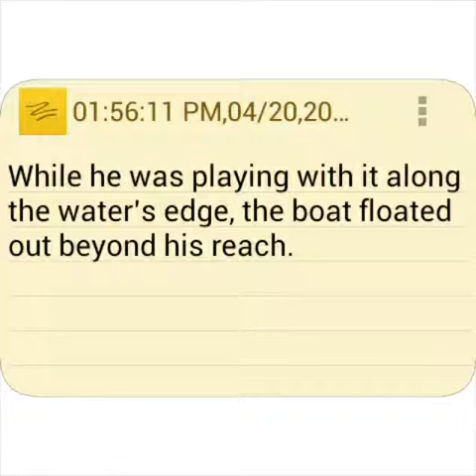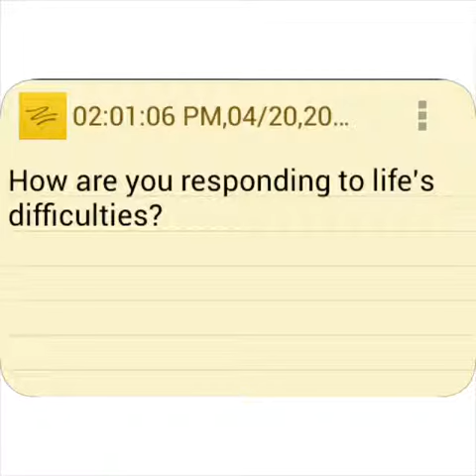Ripples in a Pond.